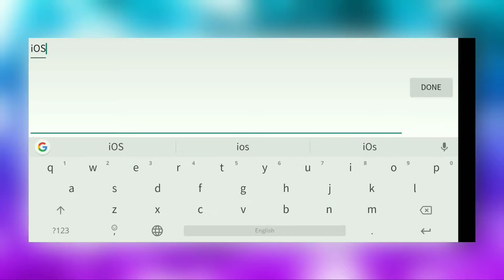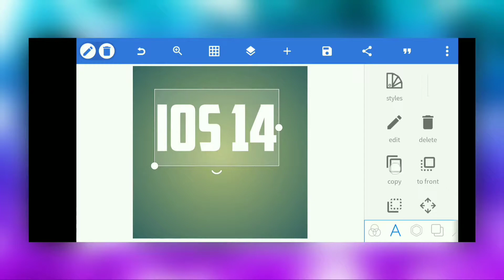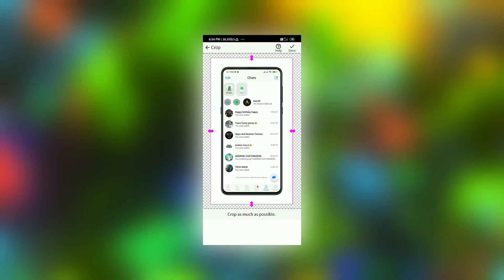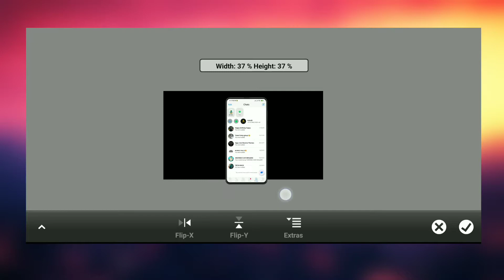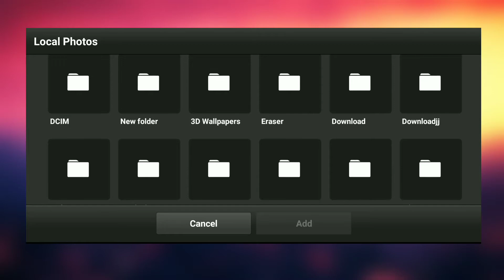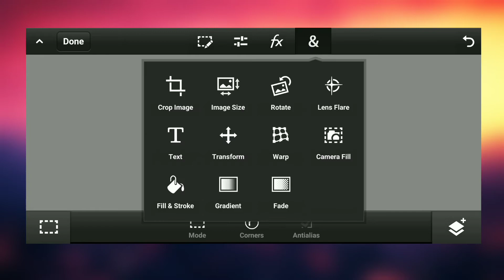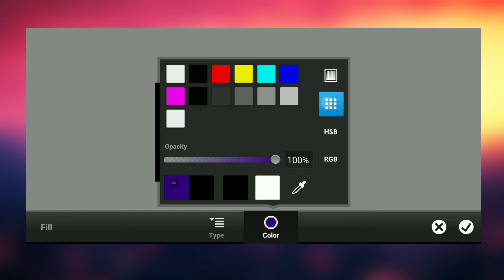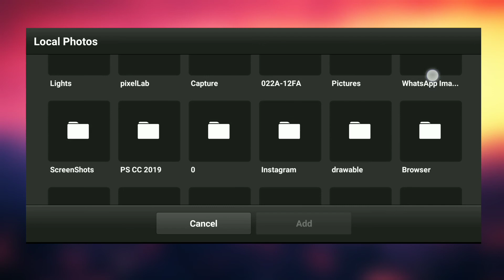How to Make Professional Tech Thumbnails on Android |How I Create My Thumbnails |In Hindi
AXIMLiT is a multi-platform technology Channel. We make videos for everyone, not just for techies. And we post them everywhere. +-+

Related Topic